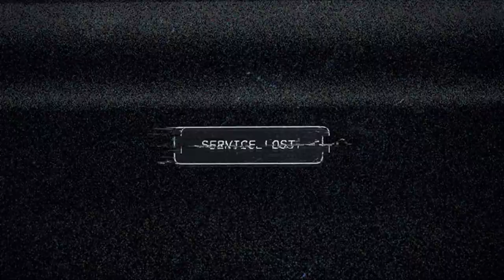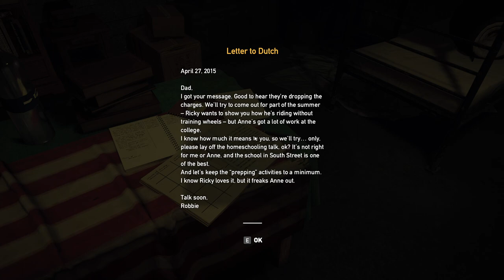FAR CRY 5 Gameplay Walkthrough Part-1 NG PC (HINDI + ENGLISH)